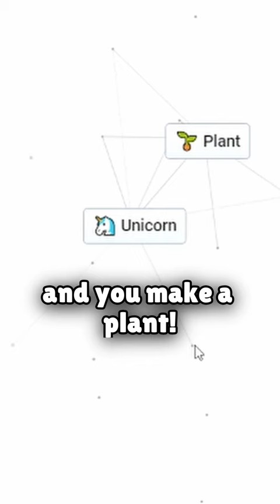Does Kendall Jenner hate this game developer?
Kendall + Gorilla = Kendall Jenner